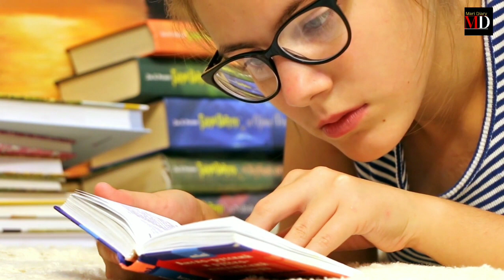Most Expensive Thing In The World | Most Expansive And Beautiful Things In The World |Mari Diary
6 most expansive
6 most expensive car in the world
6 most expensive and biggest
bulls in pakistan 2023
6 most expensive laptops in the
world encrusted
gta 6 most expensive game
most expensive iphone 6
bloons td 6 most expensive tower
most expensive 6 seater car
most expensive jordan 6
most expensive lighter
most expensive things in the world
most expensive things the formal
edit
antimatter price
the formal edit most smallest
things
diamond exoplanet
world's most expensive gum
what is the most expensive thing
in roblox
most useless things
most expensive
most beautiful
most expensive thing in the world
most dangerous
most expensive useless things in
the world
most viewed video on youtube
most eligible bachelor full movie
hindi dubbed akhil